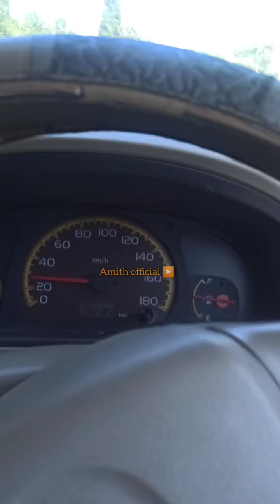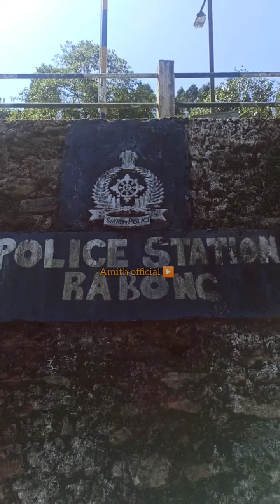Ravangla Budda park South sikkim, good time, one of the best place to visit.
Some good times with family👪.
One of the best place in South sikkim.

Check my other videos on YouTube▶️..